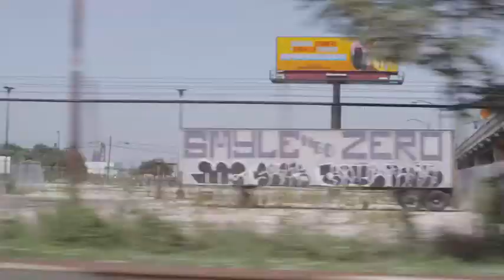Back To Work!!! The 2016-17 season is here, we're ready to work for Philly